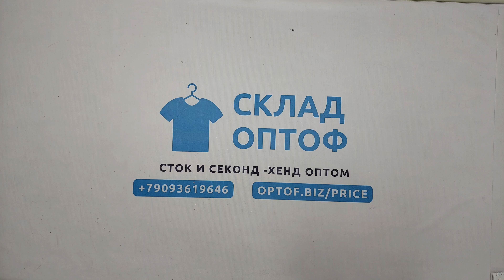29905 Обувь весна-лето (много спорта)cream 1/2), секонд (cream), 5 пак, 33.75 кг, 13.15€/кг, 63 шт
29905 Обувь весна-лето (много спорта) (Scarpe cream 1/2), секонд (cream), Eu, 5 пак, 33.75 кг, 13.15€/кг, 63 шт